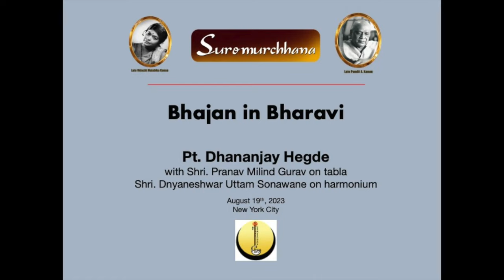Pt. Dhananjay Hegde - Bhajan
Sromurchhana presents
Pt. Dhananjay Hegde with Shri Pranav Milind Gurav (tabla), Shri Dnyaneshwar Uttar Sonawane (harmonium) - Bhajan.

@ Bharatiya Vidya Bhavani, New York, NY, USA